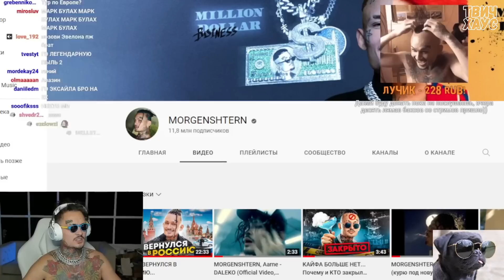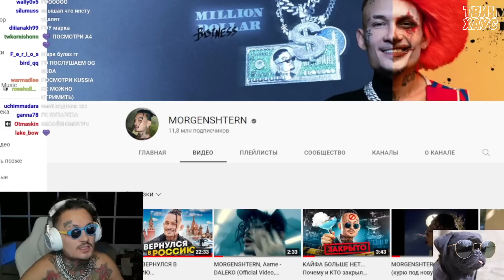МОРГЕНШТЕРН ОТВЕЧАЕТ НА ВОПРОСЫ ПОДПИСЧИКОВ / МОРГЕНШТЕРН ОТВЕЧАЕТ НА ДОНАТЫ / ВТОРОЙ СТРИМ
Контент используется в развлекательных целях!
Поддержите канал подпиской, а видео лайком)